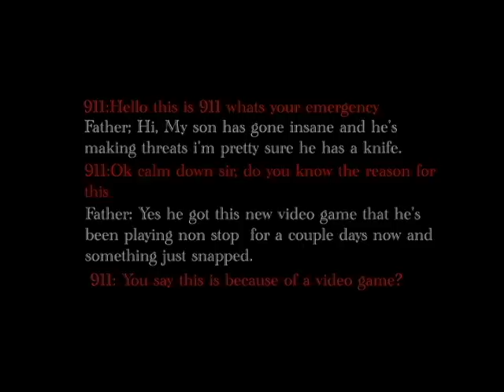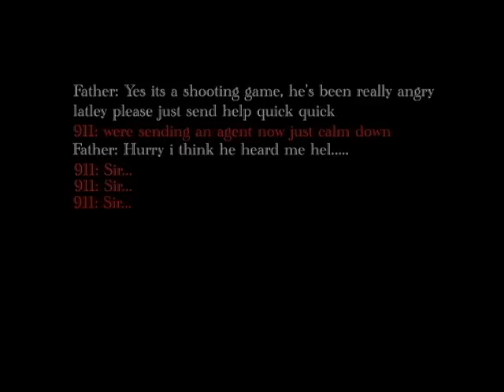CNN Breaking News. Violence with video games.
A disturbing phone call of a concerned parent